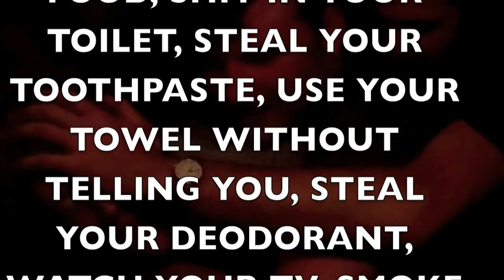FIDLAR TOUR 'MERICA 2012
[Verse 1: Dr. Dre]
Now let me welcome everybody to the wild, wild west
A state that's untouchable like Elliot Ness
The track hits ya eardrum like a slug to ya chest
Pack a vest for your Jimmy in the city of sex
We in that sunshine state where that bomb ass hemp be
The state where ya never find a dance floor empty
And pimps be on a mission for them greens
Lean mean money-makin-machines servin fiends
I been in the game for ten years makin rap tunes
Ever since honeys was wearin sassoon
Now it's '95 and they clock me and watch me
Diamonds shinin lookin like I robbed Liberace
It's all good, from Diego to tha Bay
Your city is tha bomb if your city makin pay
Throw up a finger if ya feel the same way
Dre puttin it down for
Californ-I-a

[1]

Shake it shake it shake it shake it...

Out on bail fresh outta jail, California dreamin
Soon as I stepped on the scene, I'm hearin hoochies screamin
Fiendin for money and alcohol
The life of a west side playa where cowards die and it's all ball
Only in Cali where we riot not rally to live and die
In L.A. we wearin Chucks not Ballies (that's right)
Dressed in Locs and khaki suits and ride is what we do
Flossin but have caution we collide with other crews
Famous cause we program worldwide
Let'em recognize from Long Beach to Rosecrans
Bumpin and grindin like a slow jam, it's west side
So you know the row won't bow down to no man
Say what you say
But give me that bomb beat from Dre
Let me serenade the streets of L.A.
From Oakland to Sacktown
The Bay Area and back down
Cali is where they put they mack down

[1]

[Dre:] Now make it shake...

[2]

[Outro: Dre, 2Pac]
Uh, yeah, uh, longbeach in tha house, uh yeah
Oaktown, Oakland definately in tha house hahaha
Frisko, Frisko
[Tupac:] Hey, you know LA is up in this
Pasadena, where you at
Yeah, Inglewood, Inglewood always up to no good
[Tupac:] Even Hollywood tryin to get a piece baby
Sacramento, sacramento where ya at? yeah

Throw it up y'all, throw it up, Throw it up
Let's show these fools how we do this on that west side
Cause you and I know it's tha best side

Yeah, That's riight
West coast, west coast
Uh, California Love
California Love